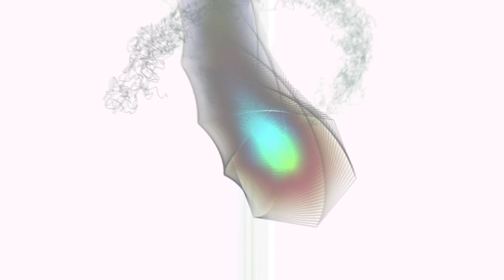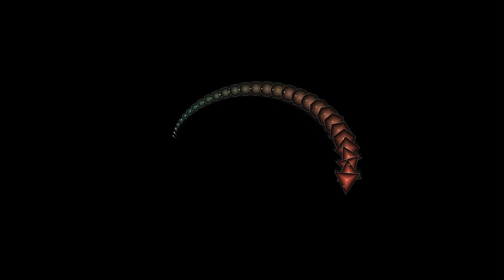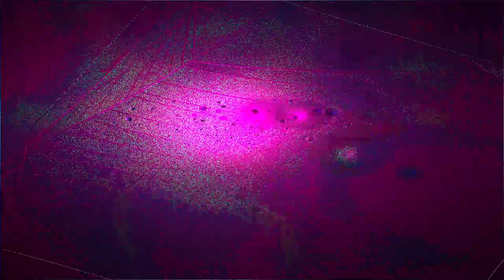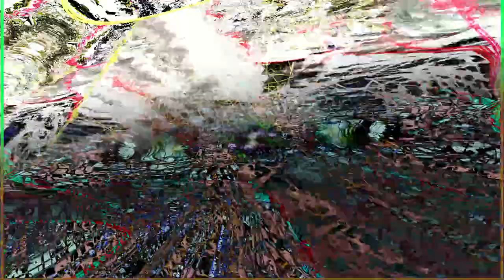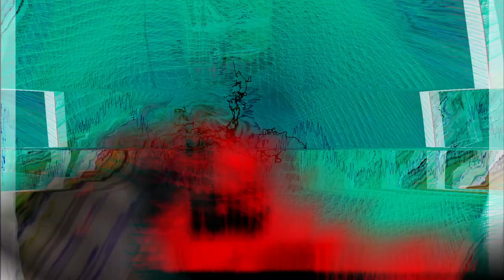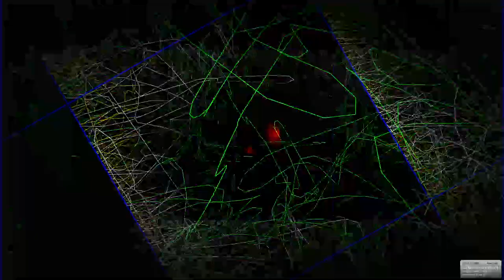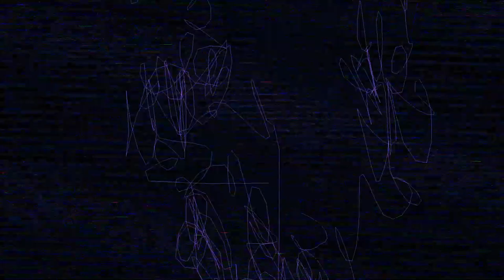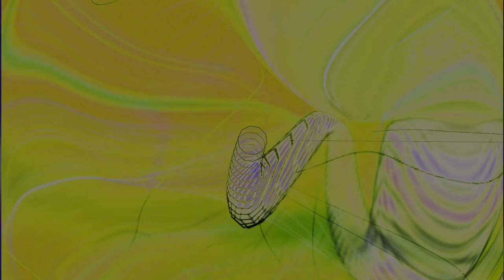[EPILEPSY WARNING] 2023 March 21 05 39 17 est bill newbold *Photosensitivity Warning*